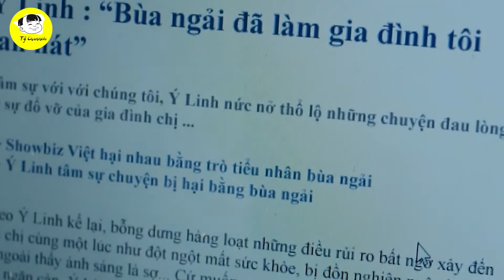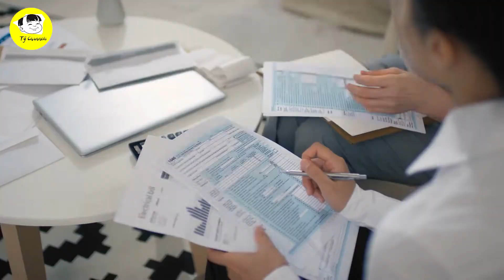Những Nghệ Sĩ Việt Nổi Đình Đám Ở Nước Ngoài Kẻ Bị Ném Đá Người Thì Được Khen Hết Lời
Các Bạn Đang Xem Video: Những Nghệ Sĩ Việt Nổi Đình Đám Ở Nước Ngoài Kẻ Bị Ném Đá Người Thì Được Khen Hết Lời

Nội Dung Video:
Các bạn ạ! Những người tham gia showsbiz hay còn gọi là ngành giải trí, thì tất nhiên là nổi tiếng rồi, vấn đề là mức độ nổi như nào thôi. Nhiều người nổi vì giọng hát, về năng khiếu hài hước, về diễn xuất giỏi, … còn có 1 số người nổi tiếng về mức độ scandal.

Mốc thời gian:
3:27 Mỹ Tâm
5:24 Đông Nhi
6:45 Sơn Tùng M-TP
8:17 Noo Phước Thịnh
9:30 Khả Ngân
10:24 Jun Vũ

Video Hay Nhất:

Danh Sách Phát:
+ Chủ Đề Học Tập:
+ Chủ Đề Tuổi Thơ:

Kết Nối:
+ Fanpage: